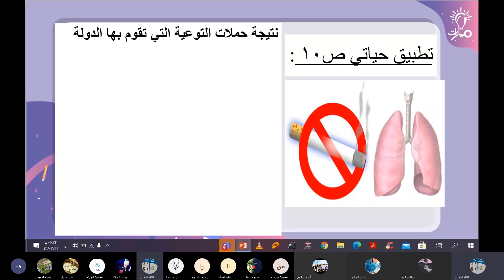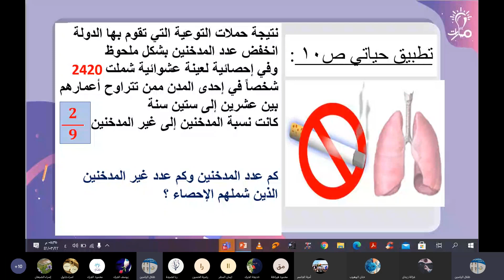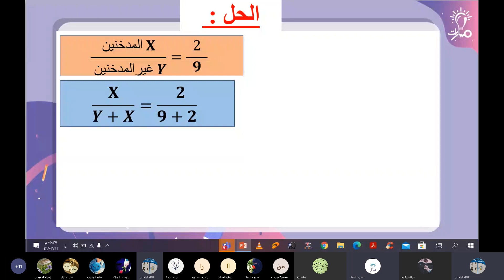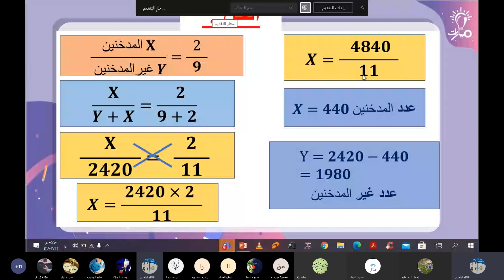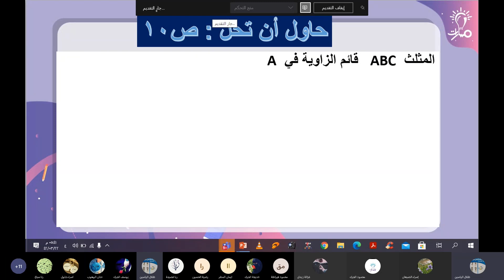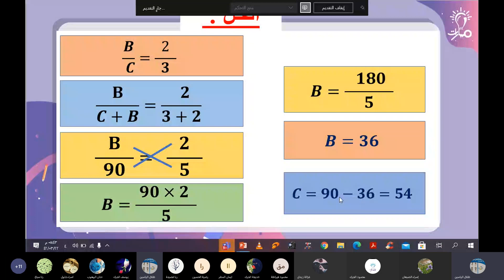تطبيقات في التناسب ص(10)رياضيات تاسع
تطبيقات في التناسب ص(10) في مادة الرياضيات للصف التاسع  - منهاج شمال غرب سوريا